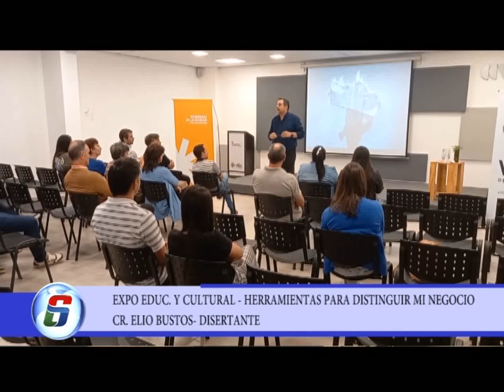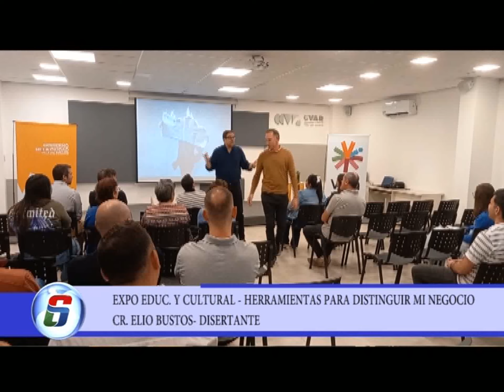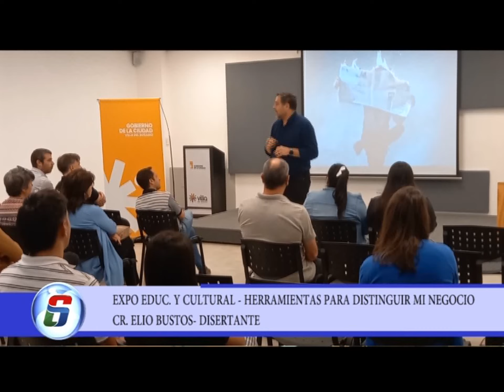EXPO EDUC Y CULTURAL HERRAMIENTAS PARA DISTINGUIR MI NEGOCIO CR ELIO BUSTOS